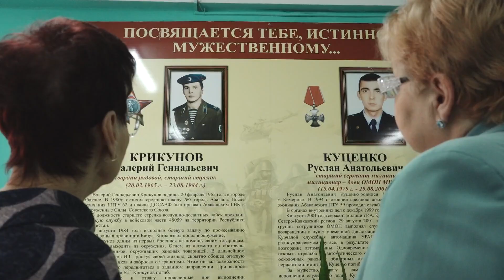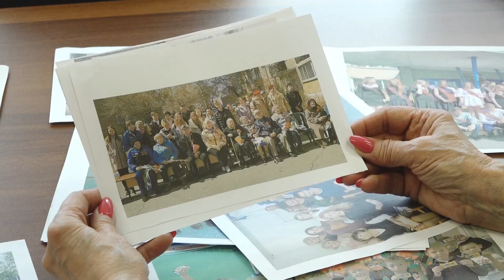Команда Абакана// Римма Байкалова и Елена Гоман - Абакан 24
Далее наш эфир продолжит традиционная рубрика «Команда Абакана». Мы продолжаем знакомить вас с теми, кто каждый день делает наш город лучше, уютнее и комфортнее. Сегодня Анзор Сабанов расскажет о двух подругах – учителях, о двух женщинах, которые души не чают в родном Абакане.